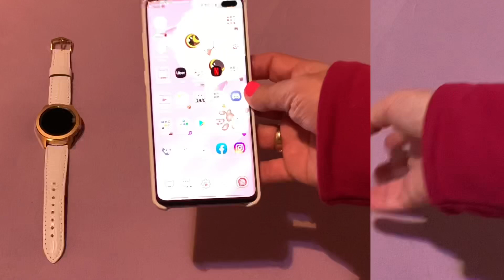Pulseiras do Galaxy Watch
Me sigam no meu Instagram @lumosmann
Twitter lumosmann
Snapchat lumosmann
Facebook llumosmann